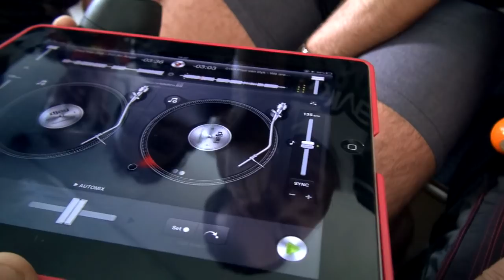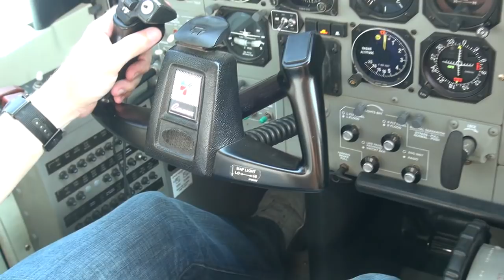Paul Van Dyk skydiving at Skydive Dubai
Grammy-nominated DJ/producer and dance music icon Paul van Dyk first time skydive in sunny Dubai at Skydive Dubai Palm drop zone.

"Can't Get It All" by Chris Lago